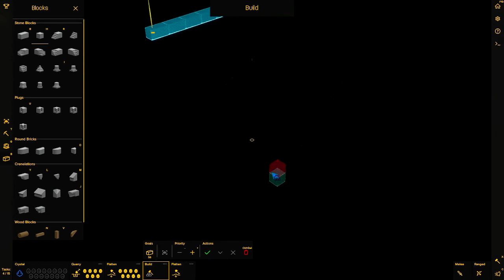Let's Play Castle Story 261- Wo bleibt da der Spass? (Deutsch)